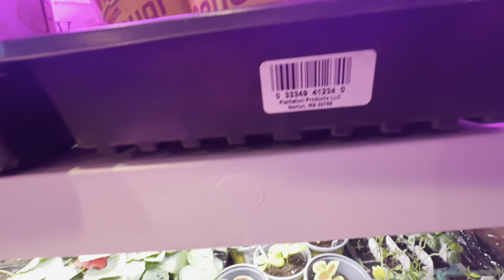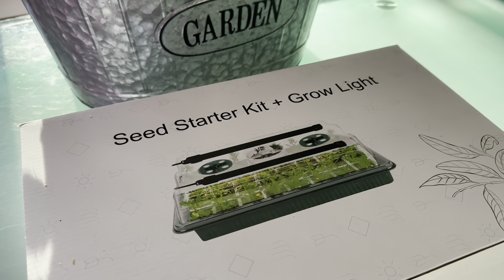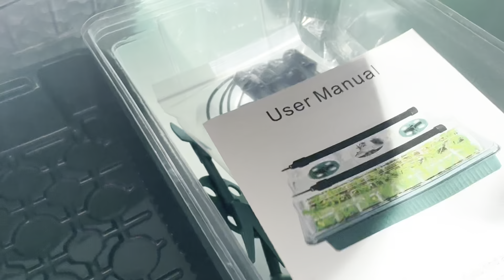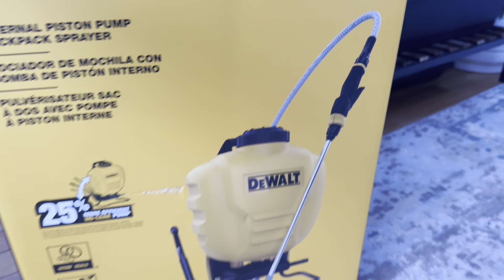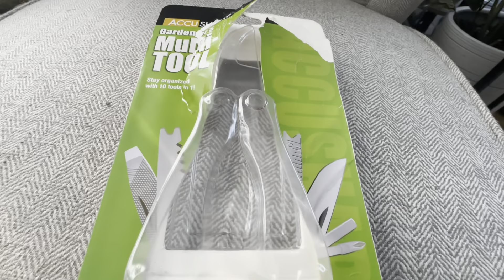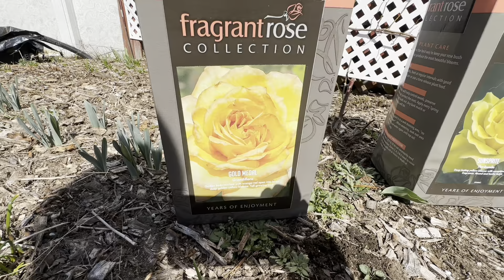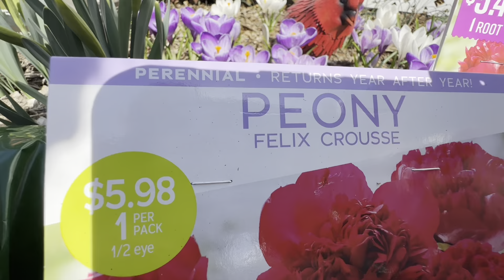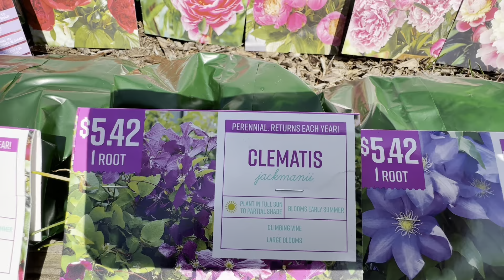🌸🌼🌺моя рассада🌱мой сад🪴 мои покупки для сада🛍️цветут🥒🍅🍆🫑моя оранжерея👀22-27марта2023год